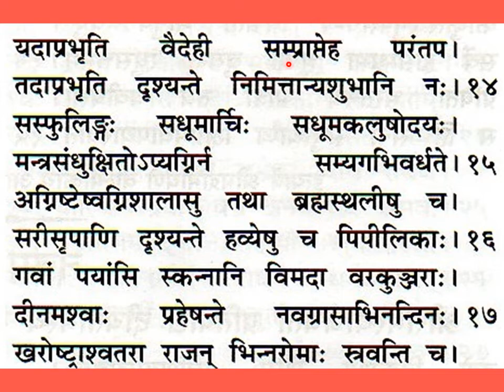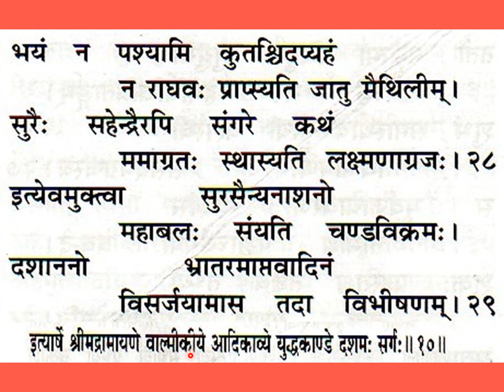श्रीमद्वाल्मीकीयरामायणम् युद्धकाण्डम् दशमः सर्गः Srimad Valmiki Ramayanam Yuddha Kandam, Ch 10